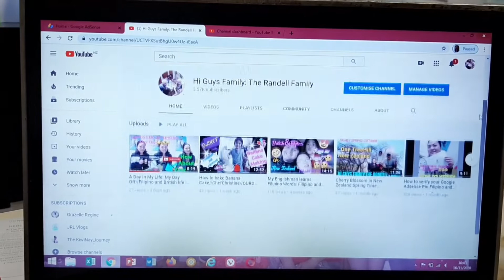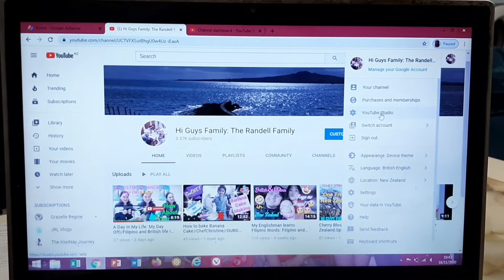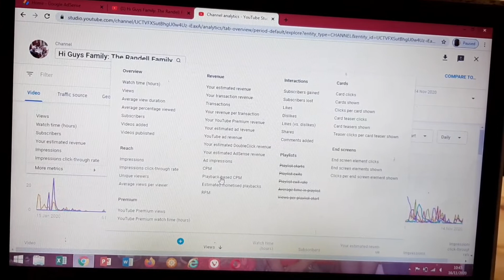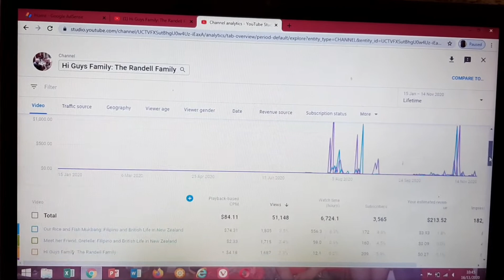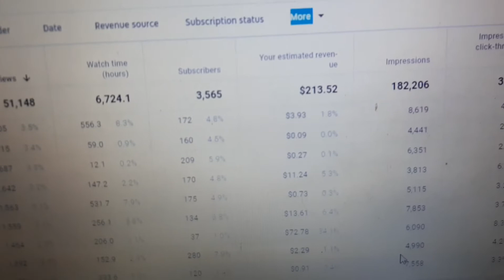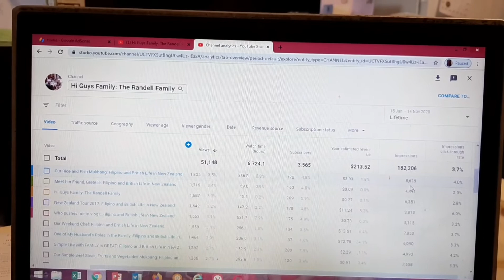How to Check CPM of your videos?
What is CPM mean?
     Based from Google chrome: COST PER 1,000 IMPRESSIONS (CPM) is a metric that represents how much money advertisers are spending to show ads on YOUTUBE . It is also the cost of advertiser pays for 1000 ads impressions. An Ad Impressions  is counted anytime an ad is displayed.

So using this video and upon following the steps I did, You will see in your YOUTUBE ANALYTICS  the few different CPM metrics  of your videos uploaded in your channel.

So please do watch this video. Hopefully it helps you and guides you to check your cpm per video.

The Randell's Family